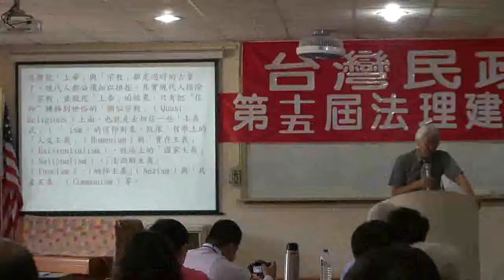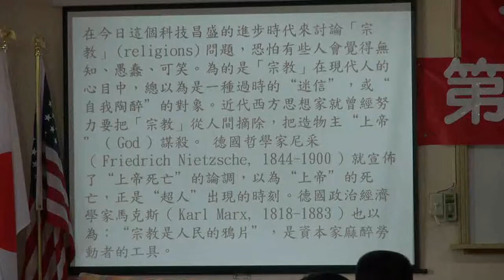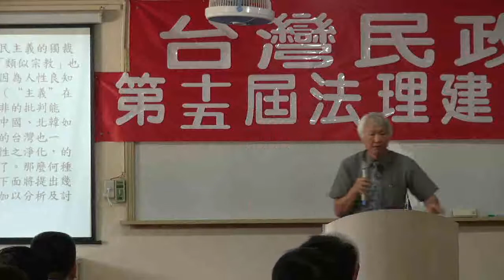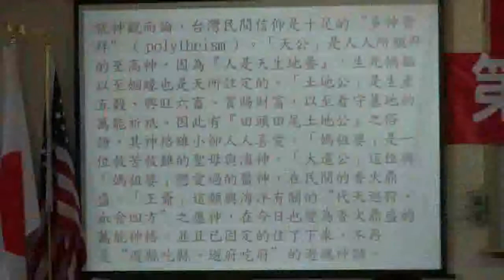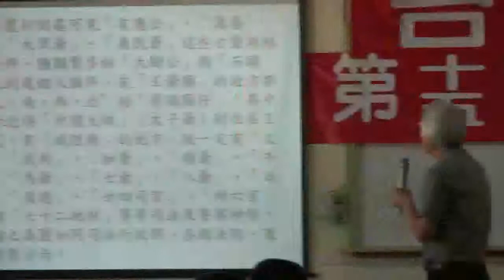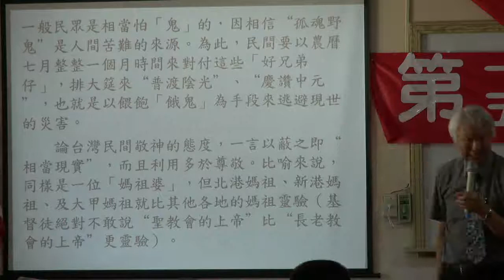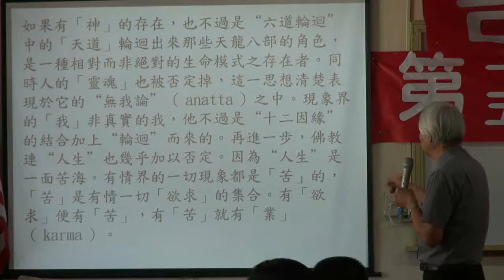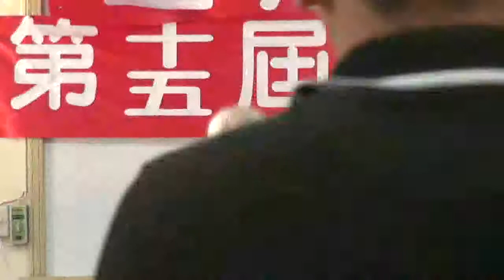110924-5-現代人與宗教-董芳苑-台灣民政府第十五屆法理建國學院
現代人與宗教-董芳苑-台灣民政府第十五屆法理建國學院